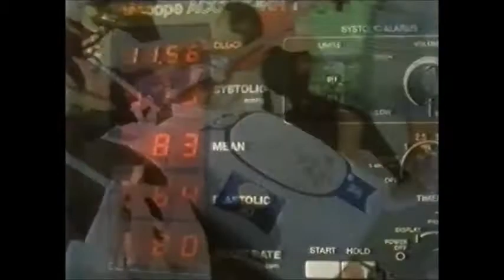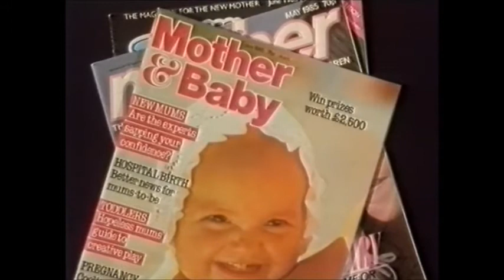Miscarriage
A clip from a film looking at the experiences of and information about miscarriage.

This film written by Dr Ann McPherson, writer and GP, and sociologist Ann Oakley who has written widely on the sociology of women’s health care, sets out to demystify miscarriage through the experiences of women who have had them. For many women, the lack of information available (especially in hospitals) is one of the most upsetting aspects of miscarriage. Ann Oakley talks to a hospital consultant, we hear the views of a GP and a health visitor, and most importantly in conversation with Ann Oakley, the views and experiences of women themselves.
This film is of historical interest and reflects the cultural attitudes of the country in which it was made, medical procedures and language of the time it was made. But the issues raised are timeless.

Distributed by Concord Video and Film Council Ltd.